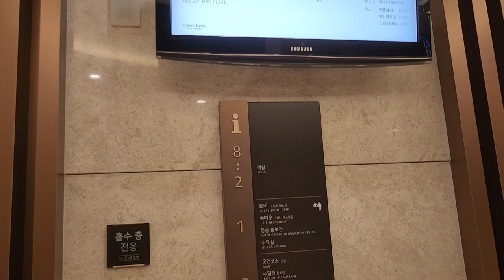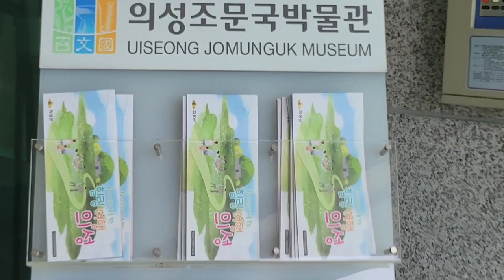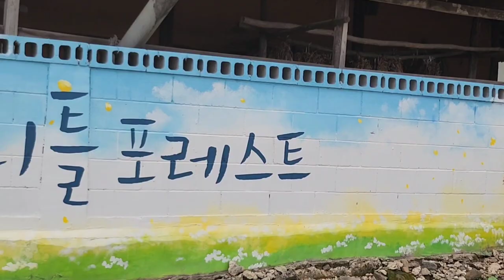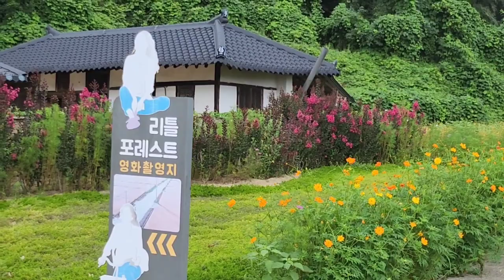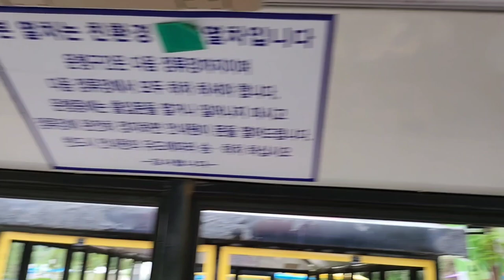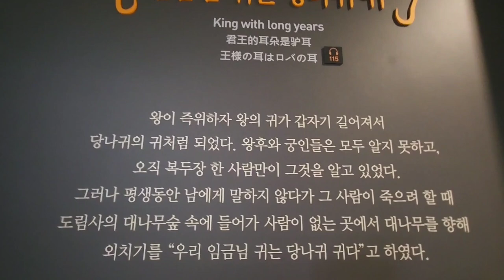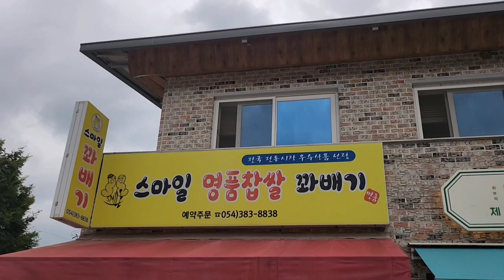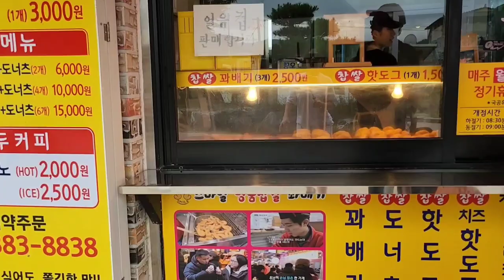청송소노벨리조트 의성조문국박물관 경덕왕릉고분 영화촬영지리틀포레스트 군위삼국유사 화본역 소고기 여행